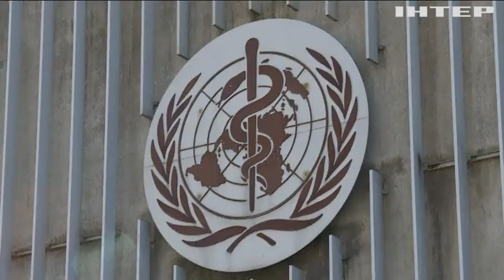Кір наступає: у ВООЗ занепокоєні масштабами поширення смертельної хвороби